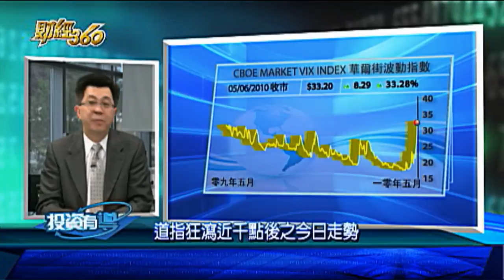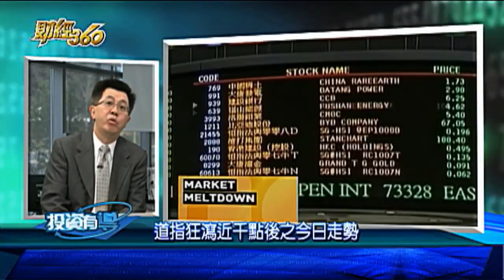WOWtv 財經360-梁永明 資深投資顧問 (粵)（2）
道指狂瀉近千點後之今日走勢 , 財經 投資 理財 加幣